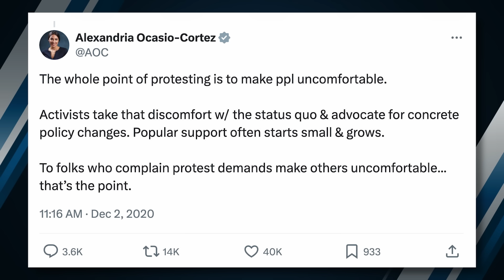This Is the Stupidest Thing I've Ever Heard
Michael Moore is suggesting that Israel should focus its attention not on radical muslims like Hamas, but that they should be more focused the "evils" of Christians. This is literally the stupidest thing I've ever heard.

2️⃣ Become a DailyWire+ member to gain access to movies, shows, documentaries, and more